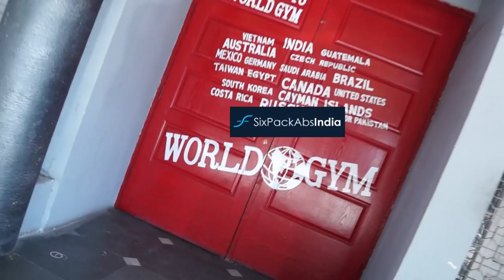sixpackabsindia Chandigarh lunch and press conference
here is the launch video of sixpackabsindia online site at world gym chandigarh where puneet sandhu , nikhil watts ,magician Rajesh kumar and several big name of fitness industry was avilable .
sixpackabs india is know for their fitness trainer , gym ,diet plan and suppliment